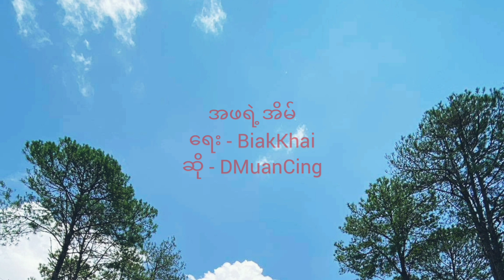အဖရဲ့အိမ် APha Yeh Eain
ကျွန်မရဲ့ သူငယ်ချင်း BiakKhai ရေးစပ်သီကုံးထားတဲ့(အဖရဲ့အိမ်)ဆိုတဲ့သီချင်းလေး ဖြစ်ပါတယ်
ဆိုခွင့်ပေးတဲ့သူငယ်ချင်းကို ကျေးဇူးတင်ပါတယ်
အဖဘုရားသခင် ဒီထက်မက သူ့ရဲ့ သီချင်းတွေကို အမှုတော်မြတ်အတွက်အသုံးပြုပါစေ။ အာမင်🙏

သီချင်းဆိုလို့ရအောင် သာယာ ငြိမ့်ညောင်းသောအသံနဲ့ pi​ano တီးပေးတဲ့ (အမည်မဖော်လိုသူ) ကိုလည်း ဘုရားသခင် ဒီထက်မက သာ၍အသုံးပြုပါစေ။

သီချင်းကိုတော့ Phone နဲ့အသံသွင်းထားတာဖြစ်လို့ နှောက်အယှက်ဖြစ်စေတဲ့အသံပါခဲ့ရင် ခွင့်လွှတ် သီးခံ နားလည်ပေးကြပါ 😊😊

ကျွန်မတို့ ချစ်တဲ့သူတွေ လောကကြီးကနေ ထွက်ခွာသွားတဲ့အခါ ဖြေဆယ်မရလောက်အောင် ကျမတို့ ခံစားရတတ်ပါတယ်...😥😥
ဒါပေမယ့်. ကျွန်မတို့ အသက်ရှင်ခြင်းရဲ့ခရီးအဆုံးရောက်ပြီး ဒုတိယအကြိမ် ခရစ်တော်ကြွလာတဲ့အခါမှာ ကျမတို့ ချစ်ရက်နဲ့ခွဲခွာခဲ့ရတဲ့ အဖိုး၊အဖွား၊အဖေ၊အမေ၊ညီအစ်ကို၊မောင်နှမတွေနဲ့ အိုနာသေခြင်းမရှိတဲ့ အဖရဲ့အိမ်တော်မှာ ပြန်ဆုံတွေ့ကြမှာဖြစ်ပါတယ်...😥
ဒါကြောင့်...ကျွန်မတို့အသက်တာကို အသစ်တစ်ဖန် ပြုပြင်ပြောင်းလဲပြီး ထိုဝမ်းမြောက်ပျော်ရွှင်ဖွယ်ကောင်းတဲ့ နေ့ရက်ကြီး အဆင်သင့်စောင့်မျှော်ကြပါစို့။